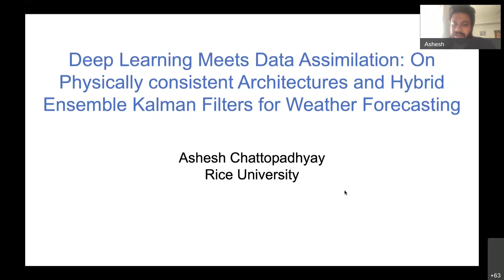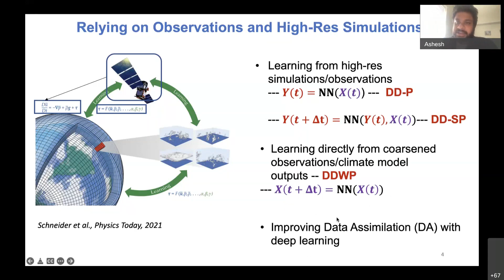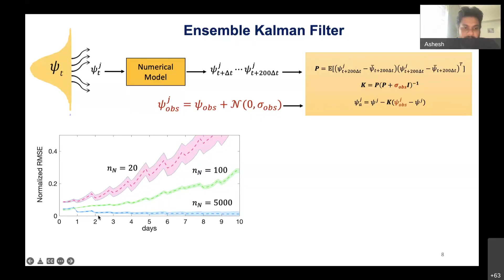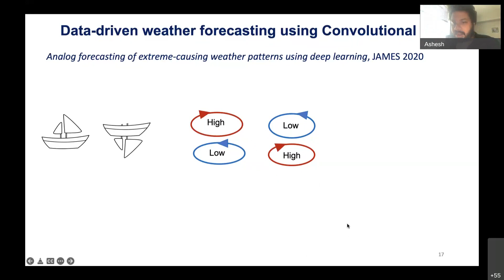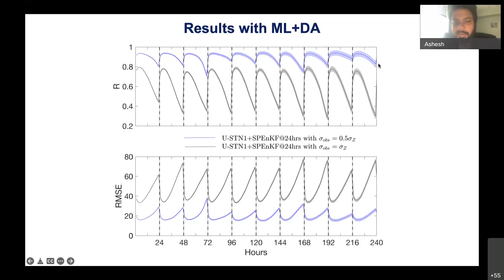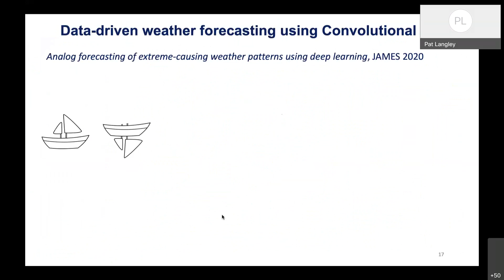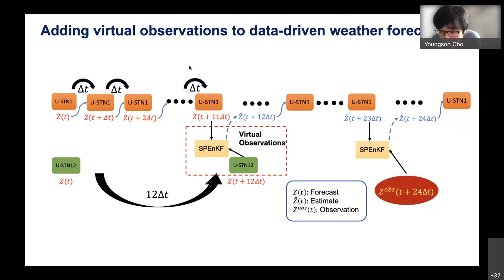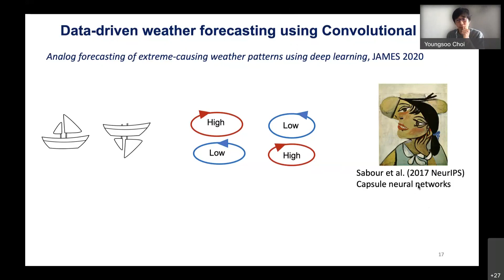DDPS | Deep Learning Meets Data Assimilation by Ashesh Chattopadhyay (Rice University)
Description: Our weather or climate system is a high-dimensional, multi-scale, chaotic, dynamical system which presents a challenging problem for fully data-driven models to perform forecasting. Any forecasting pipeline requires the data-driven model to integrate information from the observations of the system to have an initial condition from where it starts forecasting. However, observations from the system are usually noisy and sparse and the purpose of a data assimilation algorithm is to ensure that information from both the background forecast (coming from the forecasting model) and the noisy observations are properly weighed to estimate an accurate state of the system to be used as an initial condition. In this work, we explore a few efforts in building data-driven models for weather forecasting and developing hybrid (data-driven + numerical) data assimilation algorithms for enhanced computation of initial states and improved accuracy in forecasting.

Bio: Ashesh Chattopadhyay did his bachelor’s from the department of Mechanical Engineering at Indian Institute of Technology, Patna where he worked primarily in optimization and computational geometry for fluid interface modeling. He got his masters from the University of Texas, El Paso, from the Computational Science program where his research was focused on high performance computing. Since then, he has been a PhD student at Rice University in the department of Mechanical Engineering, where he works at the intersection of theoretical deep learning, dynamical systems, and turbulence modeling for broad applications in forecasting atmospheric dynamics and extreme weather. During his PhD, he has spent a year and a half at Lawrence Berkeley National Laboratory as a research intern/affiliate working in different areas of geometric and generative deep learning for stochastic emulation of Earth system models.

LLNL-VIDEO-831482